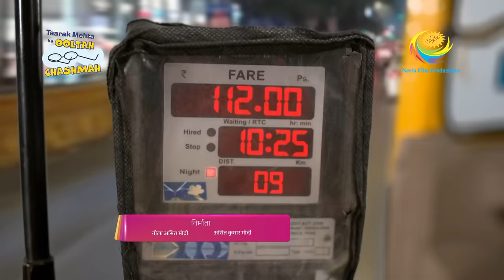Popatlal Losses Sodhi's Car | Taarak Mehta Ka Ooltah Chashmah | Full Episode 3992 | 27 Jan 2024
Gokuldham Gents go out in search of Sodhi's car. Bhide gets tensed looking at the meter increasing of auto rickshaw. They reach the location but can't find Sodhi's Car. They assume the car has been towed. They go to file a case for lost car to the police station.

Show Name: Taarak Mehta Ka Ooltah Chashmah
Star Cast: Dilip Joshi, Disha Vakani, Amit Bhatt
Episode No: 3992
Produced By: Asit Kumar Modi